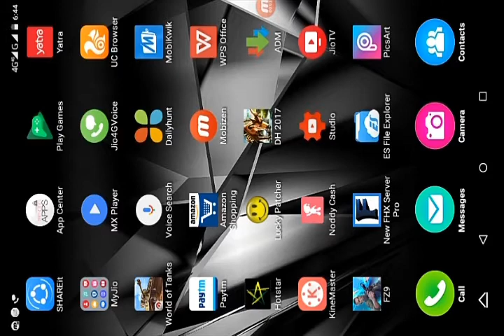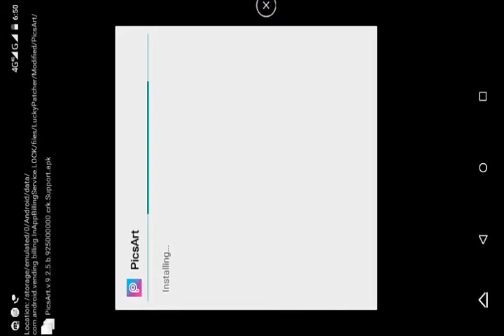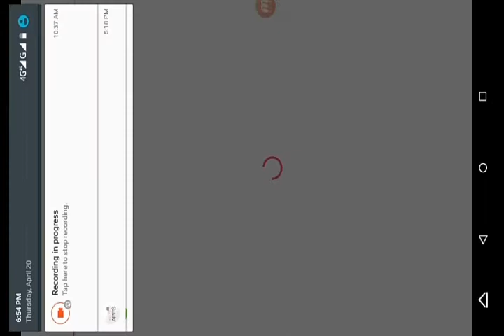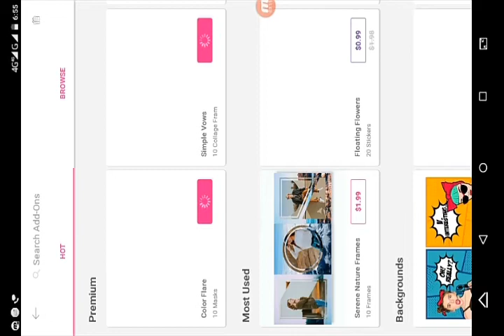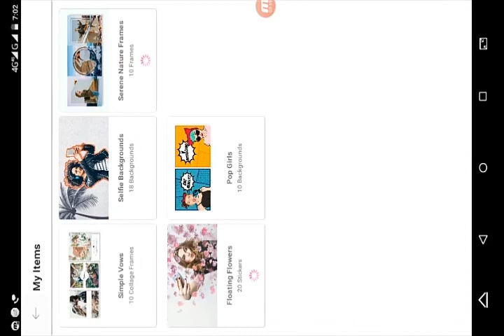how to hack picsart photo studio and collage by lucky patcher no root mod apk drive link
how to hack picsart photo studio and collage by lucky patcher non root watch the full video to know how to hack , thanks for watching the video suscribe my channel for more videos click the link to download the app

and you have to do one thing just install the apk and open and then it will show all things purchased then again click on purchased and get the content free but you have to download the content by net like stickers and other things , but many things will show to purchase with money then click on it and purchase it also, suscribe my channel for more videos